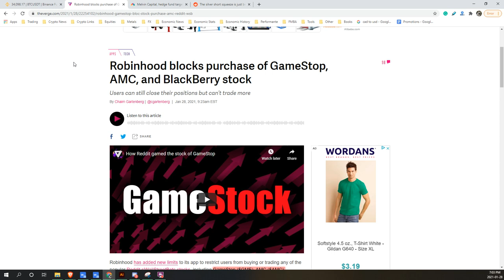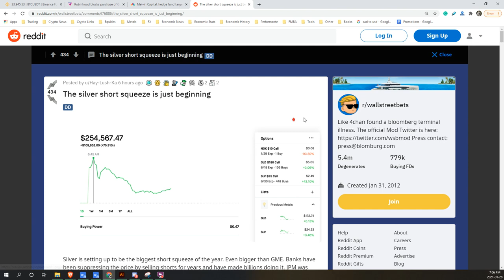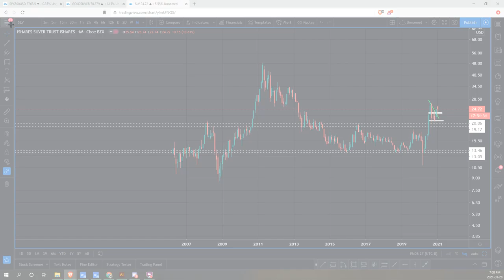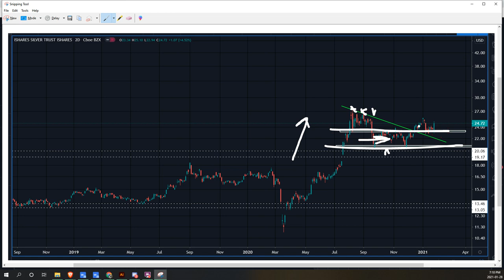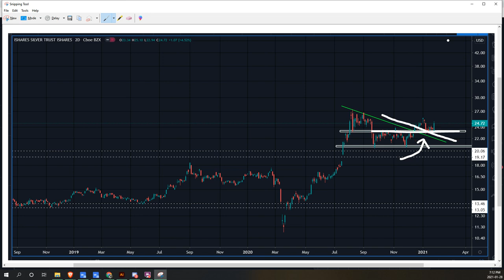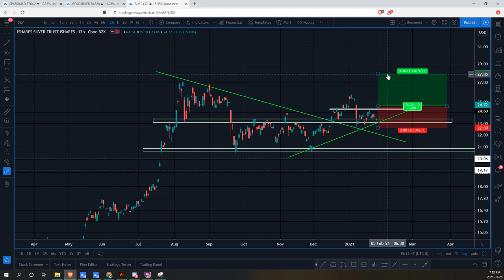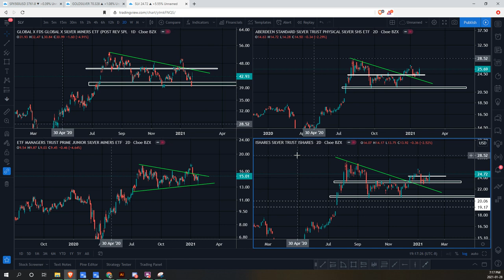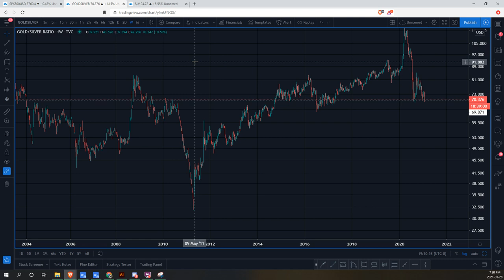SILVER - THE BIGGEST SHORT SQUEEZE IN THE WORLD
00:29 What is a Short Squeeze?
02:35 Wall Street Bets Community Win
03:45 Silver Short Squeeze
04:25 Why Silver is Bullish from a Fundamental Standpoint
06:00 Siver ETF's
07:25 SLV
13:25 SIVR
16:50 Gold/Siver Ratio

Reliable Crypto Exchanges/products that we use:
1. Binance (worlds BEST exchange)
2. Binance.US (same platform, but US only)
3. Binance Futures (leverage derivative market)
4. Coinbase (exchanging fiat [cash] for crypto)
6. Bybit (short/long derivative market with leverage)
8. Ledger (Safe storage of your investment)